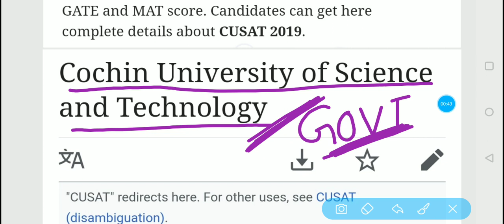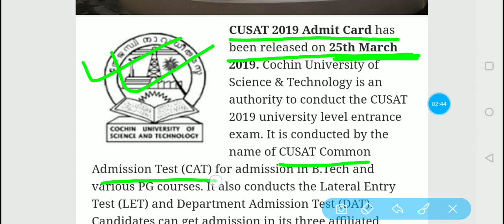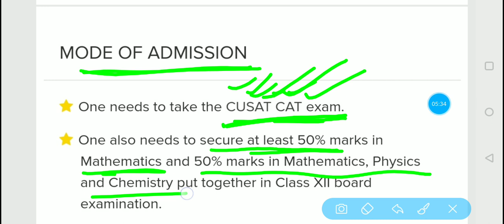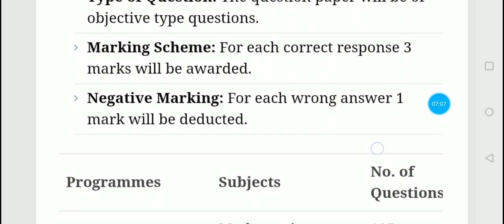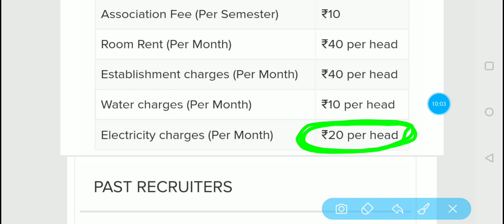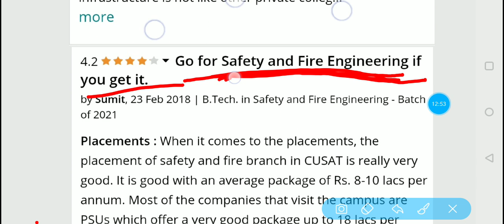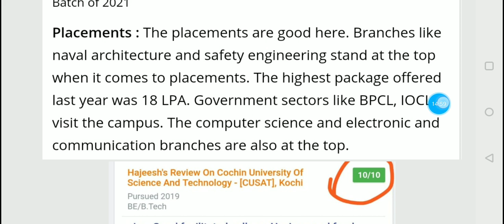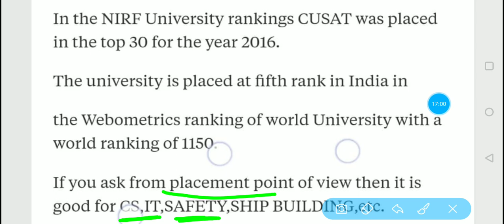Cusat 2019,complete details,placement,fee,exam pattern??which branch is best??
one of the best government college for B.tech, Less fee,good placement .